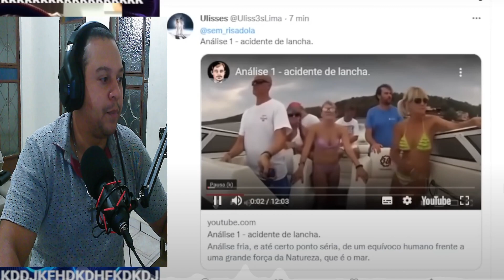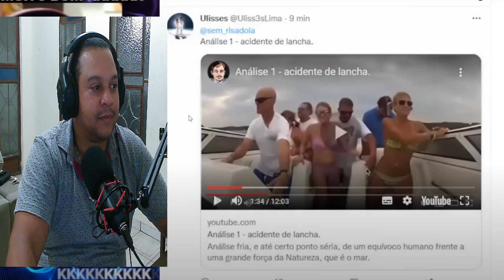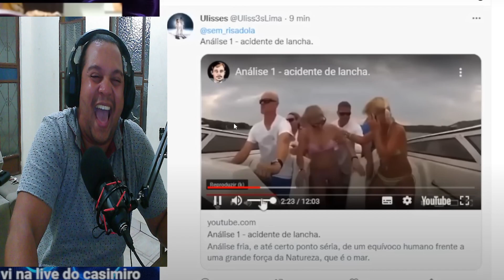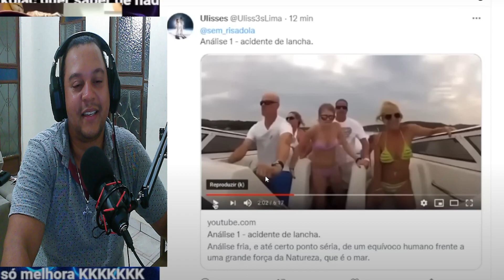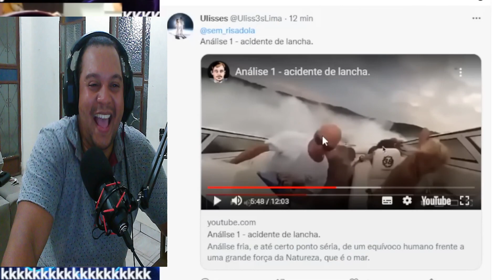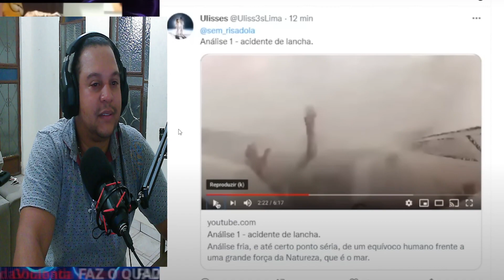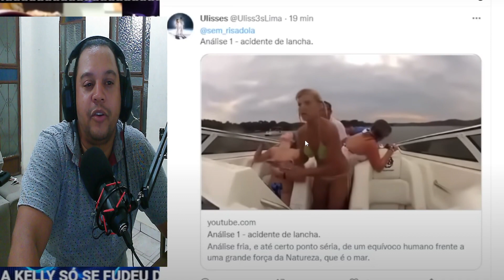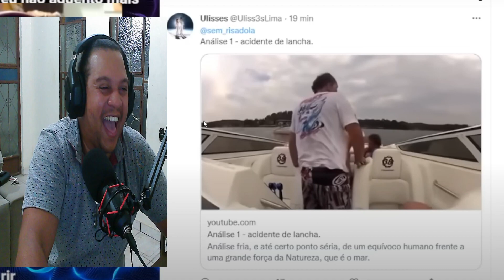KOJAK PARA ESSA POR@#@ QUE VAI CAPOTAR A LANCHA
KOJAK PARA ESSA POR@#@ QUE VAI CAPOTAR LANCHA